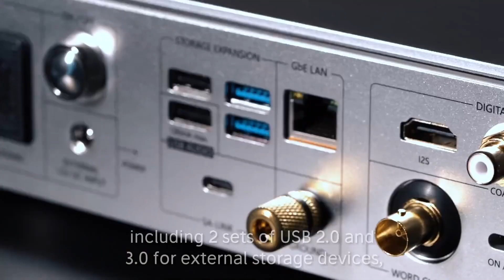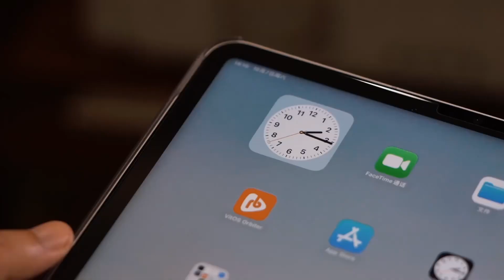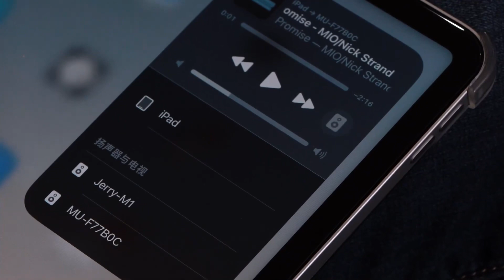Munich MU Silent Angel - Đỉnh cao của sáng tạo âm thanh !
Giới thiệu Munich MU Silent Angel - Đỉnh cao của sáng tạo âm thanh !

Hãy gặp gỡ bộ giải mã âm nhạc đỉnh cao nhất từ Silent Angel, vượt qua cả M1 và B2 được khen ngợi. Với sự chú ý tỉ mỉ, chúng tôi đã thiết kế một bo mạch và mạch giải mã hiện đại độc quyền cho MU. Bằng cách tinh chỉnh các bộ phận bên trong của chip giải mã ESS và tối ưu hóa đường truyền tín hiệu kỹ thuật số, cho phép MU đạt được đỉnh cao nhất về chất lượng âm thanh
Nâng cao trải nghiệm nghe nhạc của Audiophile với các tính năng tiên tiến, giao diện thân thiện và chất lượng âm thanh không tưởng của Silent Angel MU.

Xem thêm chi tiết về sản phẩm mới